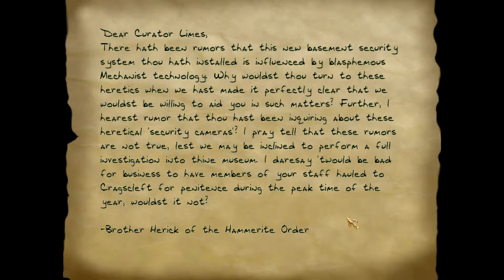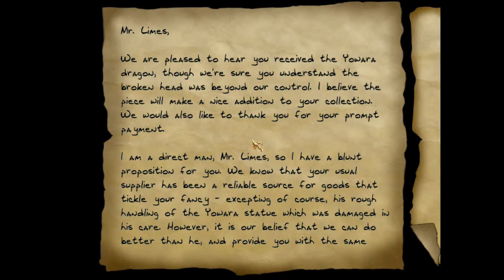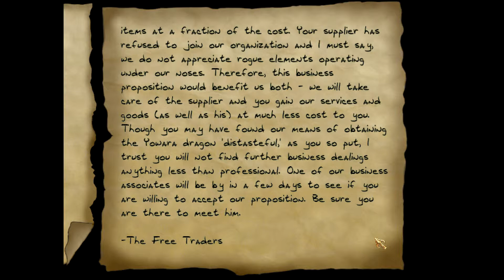Boy Plays T2X - Part 7 - Pretty Paintings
It's time for what could have been. If Looking Glass Studios hadn't broken up. Would we have gotten a Thief 2 Gold or maybe even an expansion to the game? Well it could have looked like this. A group of very dedicated Thief fans got together and created what many consider the unofficial expansion to Thief 2.